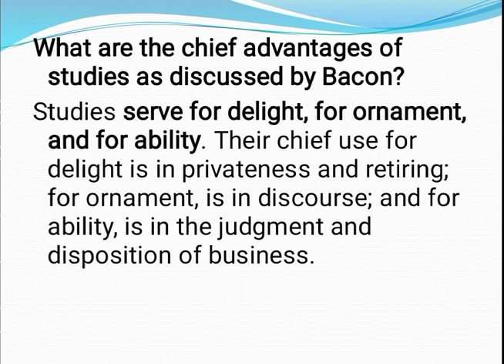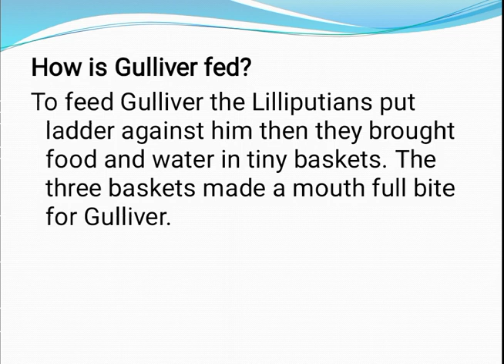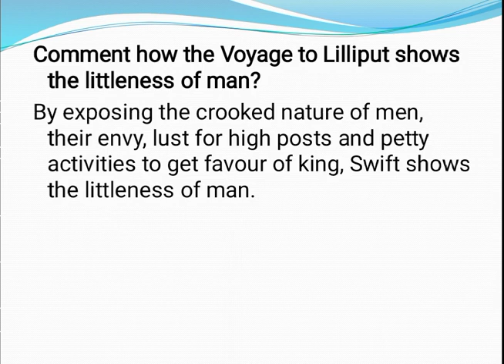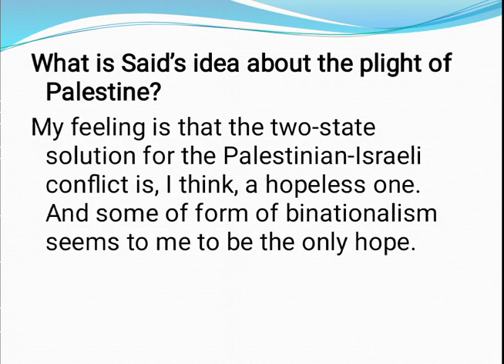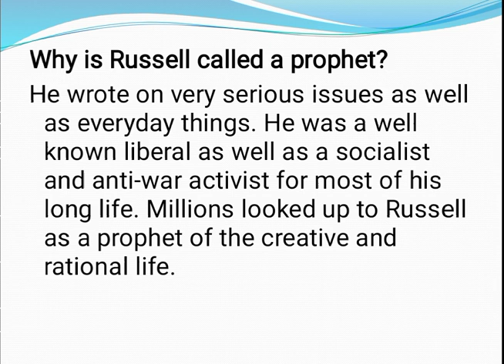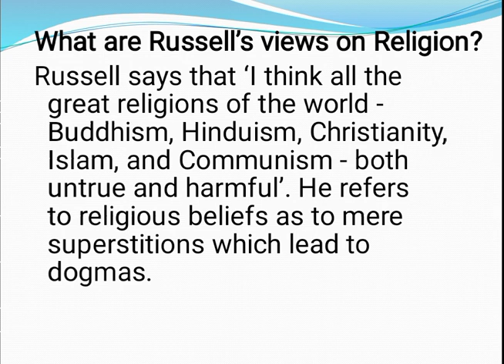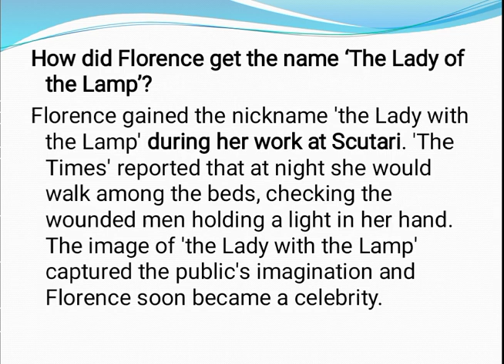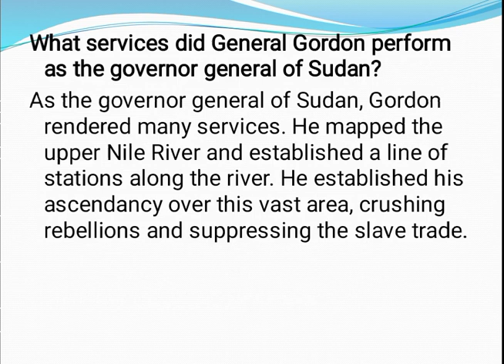ma English past paper prose 2019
ma English past paper prose 2019 university of Sargodha